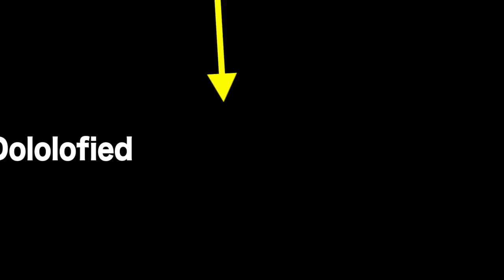Dukwi Junior dololo challenge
dololo challenge